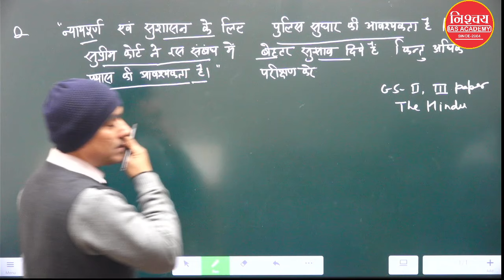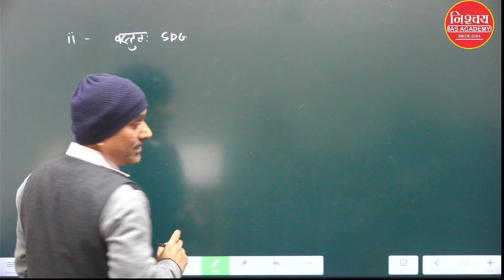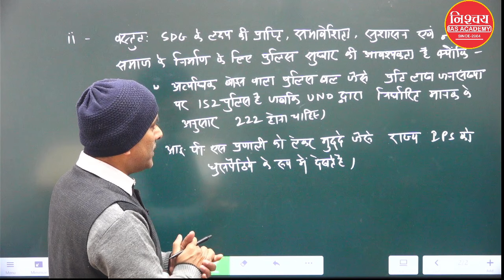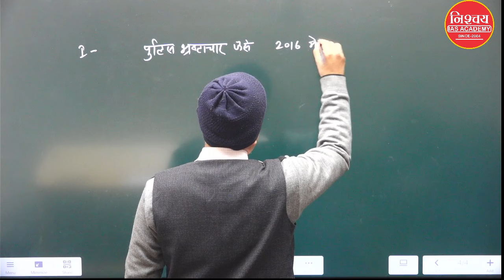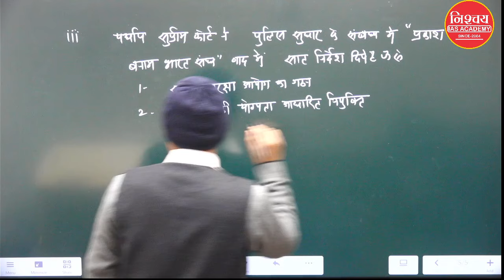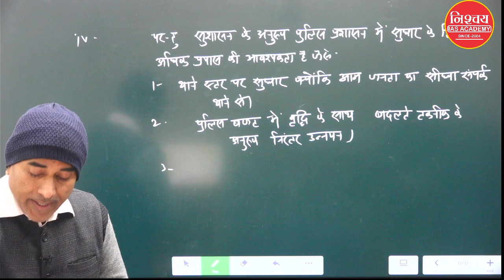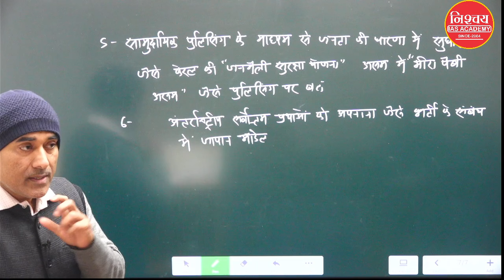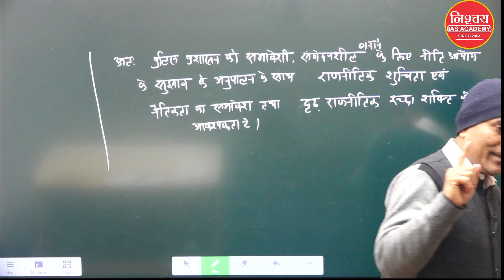"Revitalizing Law Enforcement: A Comprehensive Approach to Police Reform"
"Revitalizing Law Enforcement: A Comprehensive Approach to Police Reform" encapsulates a multifaceted strategy aimed at transforming policing practices and restoring public trust. This comprehensive initiative addresses key aspects of law enforcement, including training, community engagement, accountability measures, and the implementation of innovative technologies. The title signifies a commitment to fostering positive change within the police force, emphasizing the importance of collaboration between law enforcement agencies and the communities they serve. Ultimately, the goal is to create a more transparent, accountable, and community-oriented approach to policing that ensures the safety and well-being of all citizens.

For More update:
CONNECT US

Address :- 102, 103 1st Floor, Jaina House, (Near Police Chowki), Dr.Mukherjee Nagar, Delhi-110009